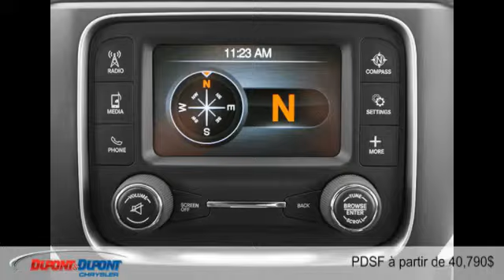Ram 3500 Cab-Chassis 2014 à Gatineau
Ram 3500 Cab-Chassis 2014  à Gatineau chez Dupont & Dupont Chrysler Gatineau [D2C-1511]